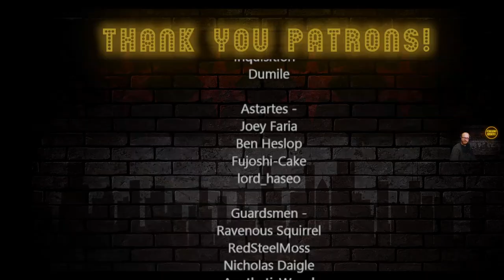Where Animals' Scientific Names Come From by Sam O'Nella | Chicago Reacts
0:05 Intro
1:33 Reaction Start
16:34 Outro